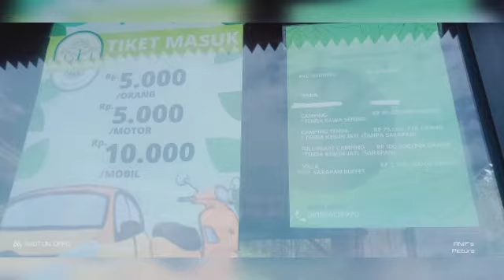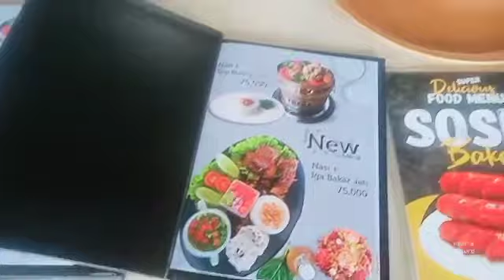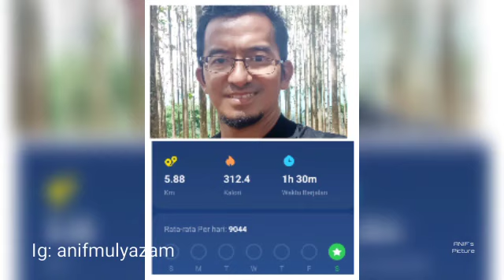Wisata Alam Bogor ||Kebun Jati Pancawati || Berkemah keluarga|| Pemandangan Indah Sejuk||Tiket murah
Wisata Alam Bogor nan Indah. Kebun Jati Pancawati. Berkemah bersama keluarga. tiket masuk hanya Rp 5 ribu/orang. klo mau masuk kebun binatang mini hanya Rp 10 rb/orang.
Pre wedding   Rp 250 ribu
Camping (Tenda Bawa Sendiri ) Rp 35 ribu/orang
Camping Tenda Kebun Jati tanpa sarapan Rp 75 ribu/orang
Camping Tenda Kebun Jati dengan Sarapan Rp 100 ribu/orang

Villa Free Sarapan Buffet  Rp 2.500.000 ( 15 orang).
adanya penyewaan hamock (ayunan di pohon) 25 rb/jam klo gak salah.
ada Playground. jalan menuju kesana berkelok dan kadang curam. hati-hati ya .
video direkam 27 November 2021. foto ada yang diambil 25 Desember 2021 bersama anak dan mbak.
Kebun Jati Pancawati, Caringin Bogor Jawa Barat 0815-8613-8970